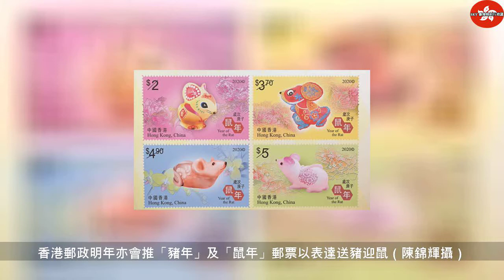郵政推李小龍郵品 壓軸發行 料最受歡迎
2019年10月15日星期二
郵政推李小龍郵品 壓軸發行 料最受歡迎 | Thailandtravel gotravel
香港郵政展示2020年發行的12套「悠郵歲月」特別郵票，除了有以「庚子鼠年」為題的郵票以應鼠年， 其他焦點包括以武打巨星李小龍為主題的「李小龍－武藝傳承」郵票、首度以半圓形設計的「二十四節氣—春」郵票等。香港郵政指所有特別郵票及郵品將於今天起接受預訂，並預料李小龍系列郵品將會最受歡迎。 明年為武打巨星李小龍誕辰80周年，香港郵政將推出以李小龍為主題的郵品包括6枚郵票及一款郵票小型張。 香港郵政高級經理（集郵推廣）李振宇表示，創作靈感來自李小龍的四部經典電影劇照及哲學思想，以向李小龍在影壇及武術生涯帶來深遠的影響致敬。 李振宇預計，李小龍系列郵品將會最受歡迎、而這套郵票將於2020年11月27日作為壓軸發行。 其他焦點郵品包括首度以半圓形設計的「二十四節氣—春」郵票、首度以對倒票設計的「香港今昔系列：維多利亞港」郵票等。 「寶豬巧鼠」迎新年...